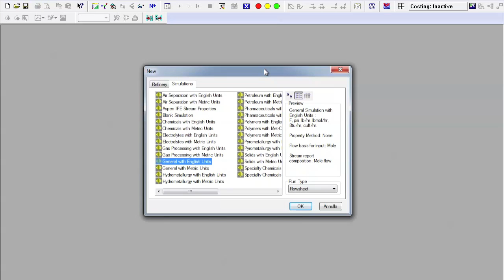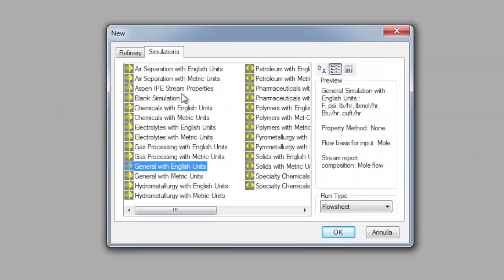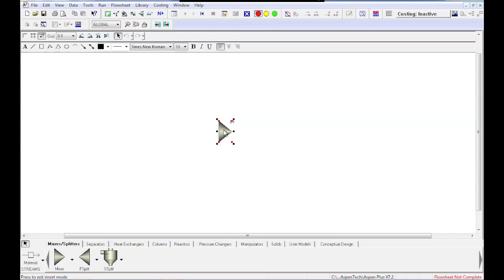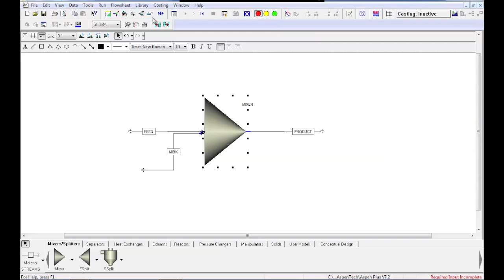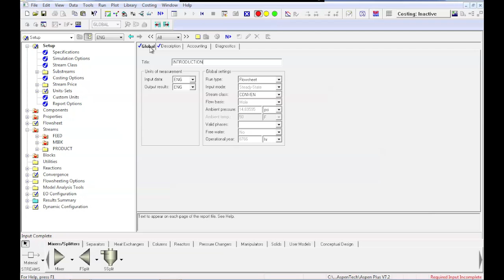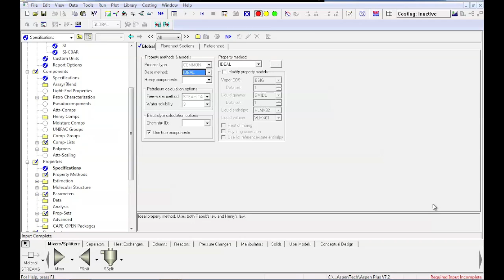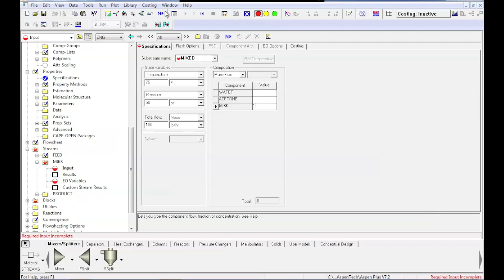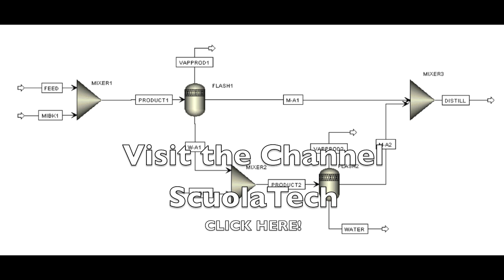ASPEN PLUS TUTORIALS: INTRODUCTION COURSE - BASICS #1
Aspen Tutorial:  Aspen Basics
Outline:
• Introduction to Aspen
• Problem Description
• Beginning a Simulation
• Navigating the Aspen Window
• Creating a Process Flowsheet
• Data Input
• Running the Simulation

In industry complicated problems are often not solved by hand for two reasons: human error and time constraints.  There are many different simulation programs used in industry depending on the field, application, and desired simulation products (entire process unit, one piece of equipment, etc.).  When used to its full capabilities, Aspen can be a very powerful tool for a Chemical Engineer in a variety of fields including oil and gas production, refining, chemical processing, environmental studies, and power generation to name a few.
Over the course of these tutorials, you will be introduced to some of the basic features of Aspen as we build a simulation of an acetone/water extraction-distillation process.  This problem is based very loosely on Example Problem 4.4-2 in Elementary Principles of Chemical Process by Felder and Rousseau.  Because we will build on our existing simulation with each tutorial, it is highly recommended that you save your work every week so you do not have to start from scratch each time.

Thanks to the Prof. Rene Overney for the material of these tutorials.
courses.washington.edu/overney